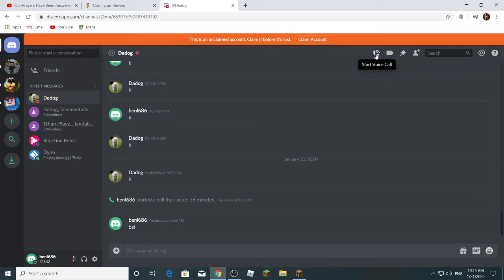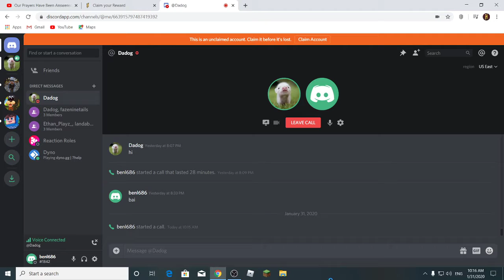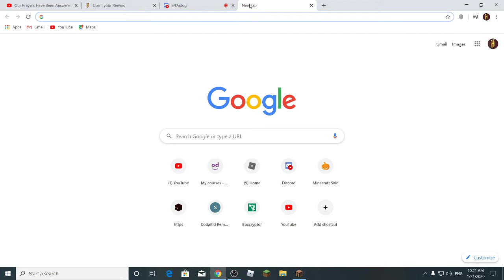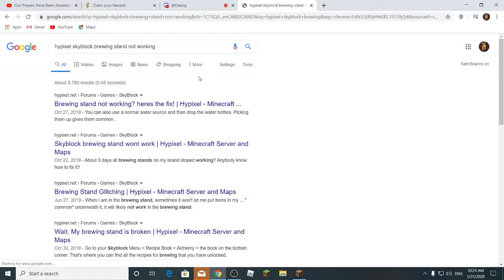fishing clay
just fishing clay